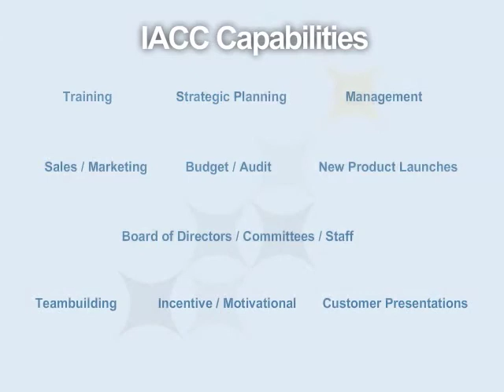The Conference Center Difference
TAKING CARE OF BUSINESS...
That's what you want for your meeting - and that's what you'll get when you choose a genuine conference center. A uniquely designed setting, superior services and support, plus dedicated, professional staff to give you maximum results.

But it's more than just a concept. It's a promise made by more than 300 members of the International Association of Conference Centers. IACC's exacting standards and stringent guidelines ensure the highest quality conference facilities and services around the world.

Thousands of meeting planners understand the conference center concept and trust how it delivers the technical sophistication and specialized services today's meetings demand. Discover how conference centers can make a difference for your organization.

Capabilities
IACC Conference Centers are adept at handling a wide variety of meetings:

Training
Strategic
Planning
Management
Sales/Marketing
Budget/Audit
New Product Launches
Board of Directors/Committees/Staff
Team Building
Incentive/Motivational
Customer Presentations